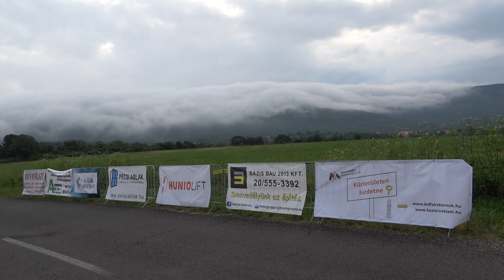ifj.Berecz - Berecz / Lada 2105 / Bakonya Rally 2023. - TheLepoldMedia